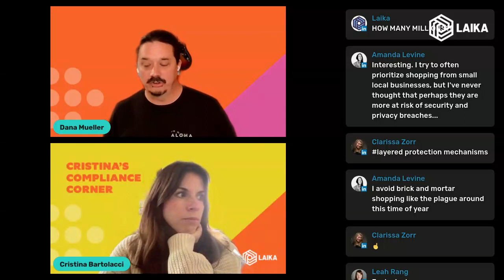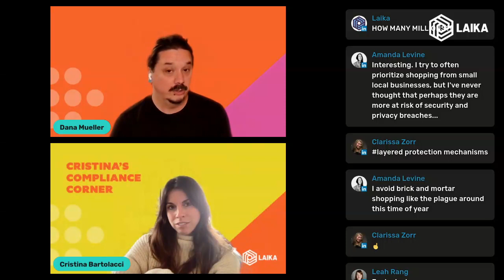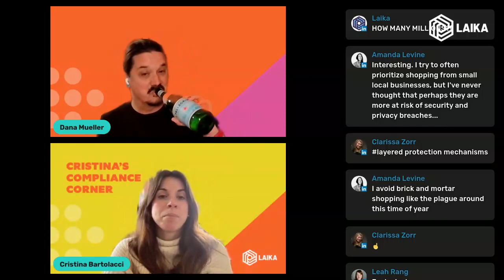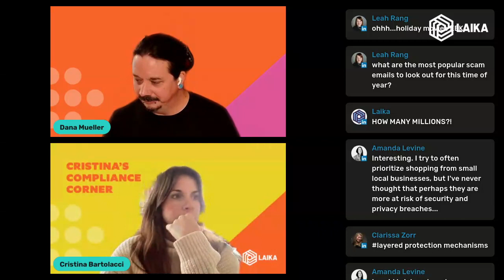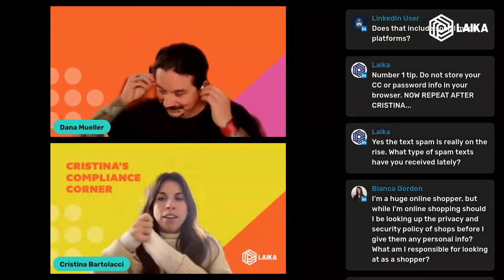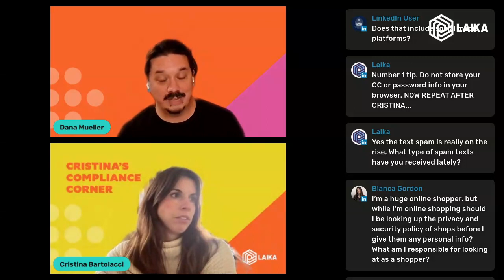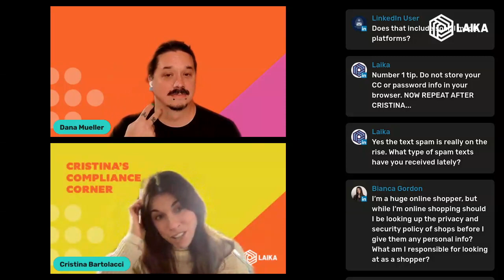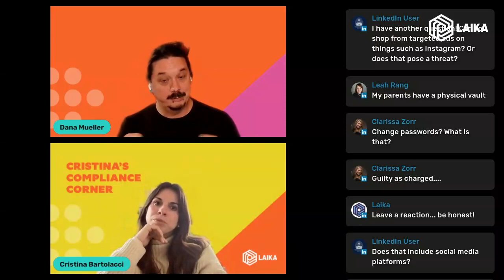Cristina's Compliance Corner: Holiday Cyber Threats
Watch this Cristina's Compliance Corner's episode on holiday cyber threats with special guest, Dana Mueller, Laika's Strategic Compliance Evangelist.